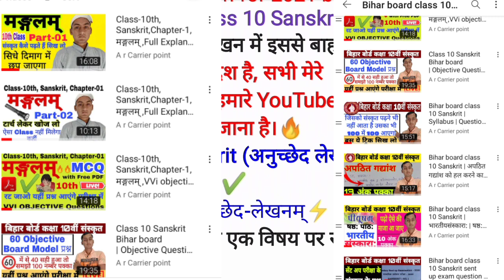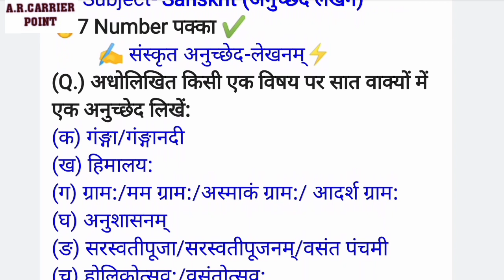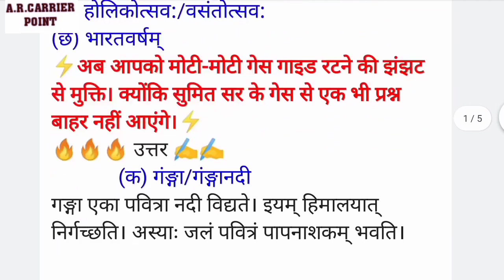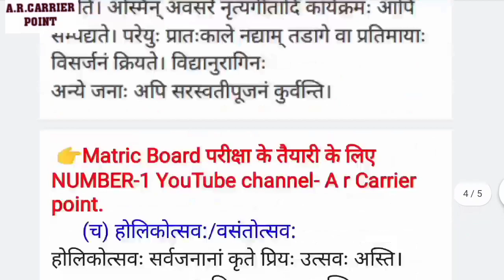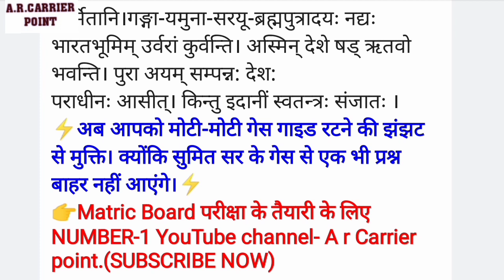Bihar board class 10 Sanskrit | संस्कृत अनुच्छेद लेखनम् | class 10 Sanskrit Guess Question | Bseb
👉 संस्कृत अनुच्छेद लेखन
👉 संस्कृत अनुच्छेद-लेखनम्

Imp Sanskrit lekh class 10
Class 10 Sanskrit अनुच्छेद-लेखनम्
👉 Sanskrit me anuchhed kaise likhen
👉 Class 10 Sanskrit Guess Question